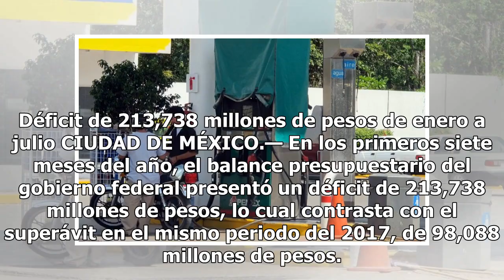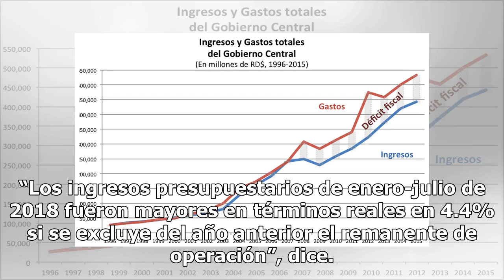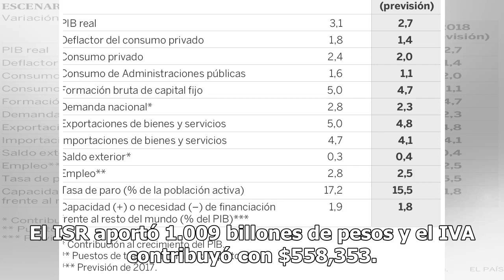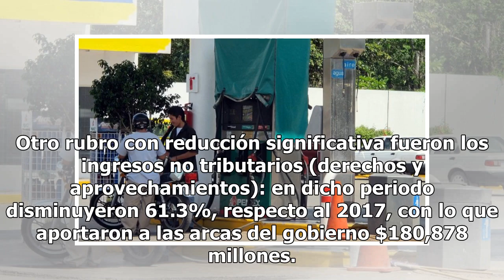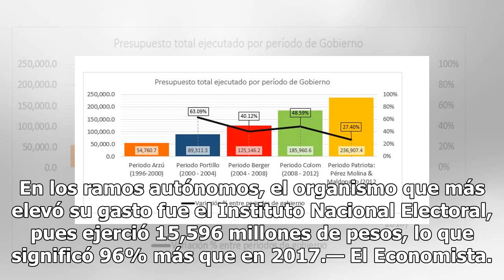Menos ingresos y más gastos en el gobierno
Déficit de 213,738 millones de pesos de enero a julio CIUDAD DE MÉXICO.— En los primeros siete meses del año, el balance presupuestario del gobierno federal presentó un déficit de 213,738 millones de pesos, lo cual contrasta con el superávit en el mismo periodo del 2017, de 98,088 millones de pesos.